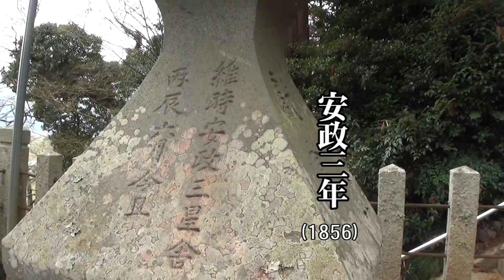30秒の心象風景6795・安政の燈籠～高座神社～